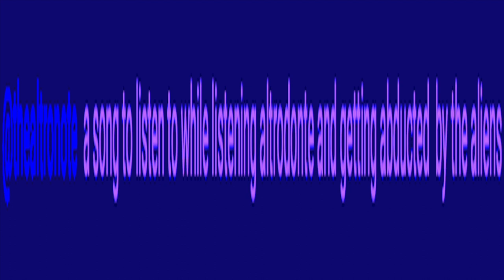a song to listen to while listening altrodonte and getting abducted by the aliens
If you're wondering about the title, a listener of mine wanted to name a song and this is what they came up with. Here are the other ideas they had:

- a song that you listen to while you are playing rain world and you are fighting a Red lizard a vulture 3 yes exacly 3 cyan lizards and you only have one Spear and a bomb also the rain is coming
- a song to play while you listen the altrodonte and lofi girl at the same time and also cuz why not you are getting abducted by extraterrestial beings and you are going to the moon to eat with the King of the aliens and also you are late for homeworks and the next day you have school tho the King extraterrest helps you do it and hes a very nice guy so he destroys the school and you no longer need to do homework

I'm not gonna lie, "Altrodonte" is a pretty cool name. Not sure if that was intentional, but I like it regardless.